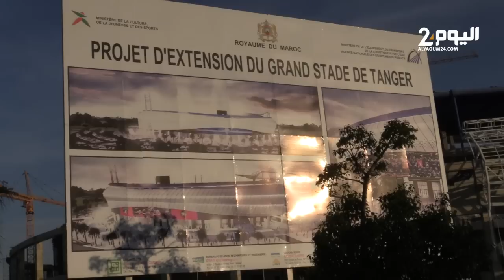شاهد عن قرب اللمسات الأخيرة للأشغال بملعب طنجة الكبير الذي سيحتضن مباريات كأس العالم للأندية